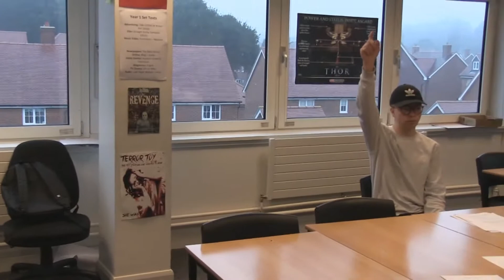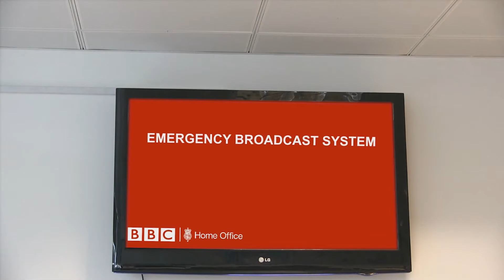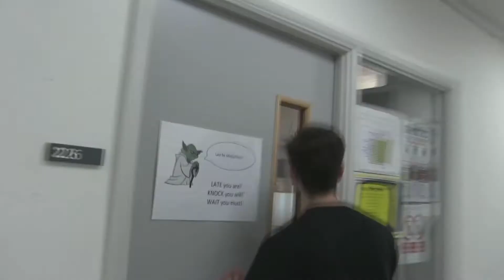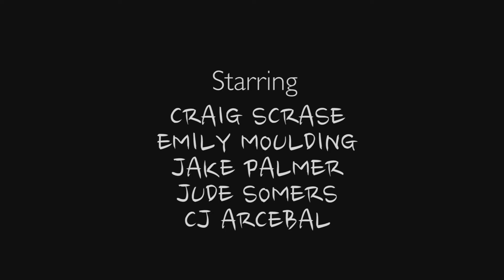TEEN HORROR MOVIE...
SNAP: judesomers

make sure you check out hoadys channel guys. :)